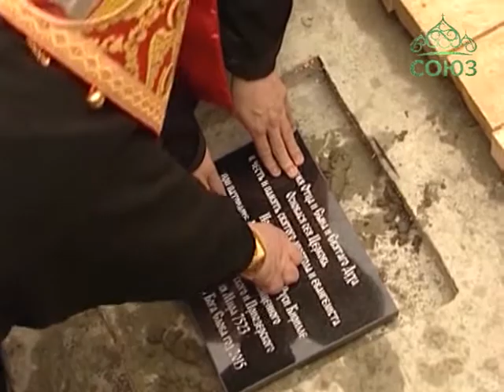Строительство храма Иоанна Богослова в Кудрово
На территории Выборгской епархии началось строительство двух храмов: в честь Почаевской иконы Божией Матери в поселке Гарболово Токсовского благочиния и храма святого апостола и евангелиста Иоанна Богослова в поселке Кудрово Всеволожского благочиния. Закладку совершил епископ Выборгский и Приозерский Игнатий. На строительных площадках после прочтения молитв архипастырь освятил крест, закладной камень и вложил грамоту в основание Дома Божия.